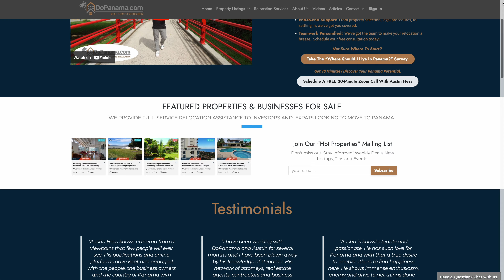The Sexy Corner Unit For Sale - Do Panama Real Estate & Relocation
🏝️ Dive into luxury living at Destiny Panama Bay! 🌅 Explore the epitome of elegance in our corner unit now available for sale. 😍

Nestled in the heart of Panama, this sleek and sexy residence offers unparalleled views and sophisticated design. 🏢 Partnering with Do Panama Real Estate & Relocation ensures a seamless transition into your dream home.

🗝️ Don't miss this opportunity to embrace the ultimate in coastal living. 📲

Do Panama Real Estate & Relocation is focused on assisting awesome adventure-seeking Expats like yourself in exploring the possibilities of retiring, relocating, investing and living in Panama. We look forward to supporting you in every step of the way to make sure your move to Panama is as smooth and enjoyable as possible.

Our purpose is supporting expats and foreigners to move to Panama and to help them to do it correctly in a pleasant, safe, and easy way.